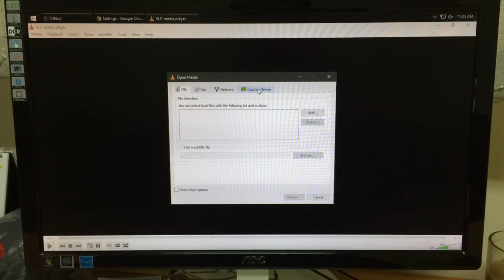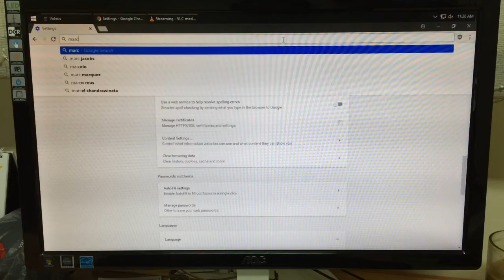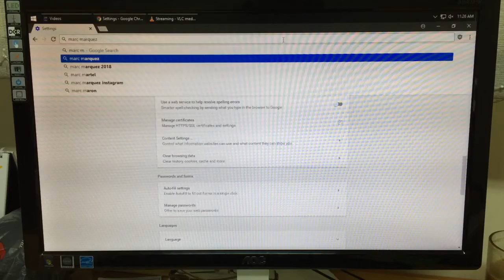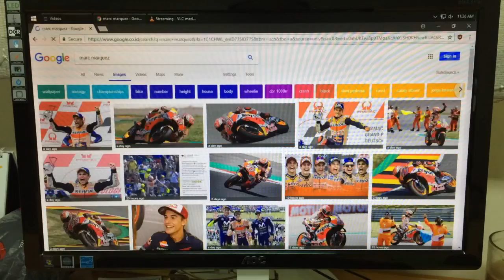Curhat IT: Free Screen Recorder for PC using VLC-Player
cari yg gratisan dan gampang wae bro